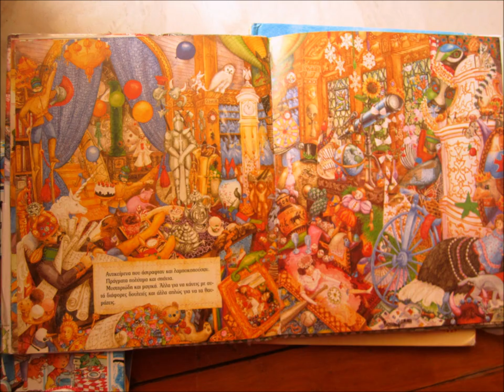Η ΠΑΠΛΩΜΑΤΟΥ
2ο ΔΗΜΟΤΙΚΟ ΣΧΟΛΕΙΟ ΤΑΥΡΟΥ

ΜΟΥΣΙΚΗ - ΣΤΙΧΟΙ : ΑΝΤΖΕΛΑ ΜΑΚΡΗ

ΔΙΔΑΣΚΑΛΙΑ : ΓΙΟΥΛΗ ΠΑΠΑΓΕΩΡΓΙΟΥ